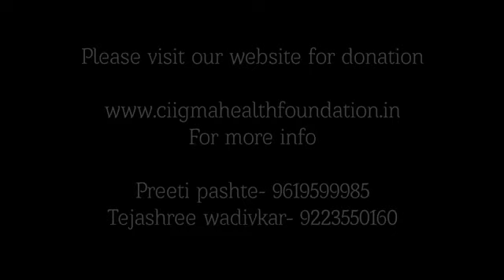Arun Nalawde (CIIGMA HEALTH FOUNDATION)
आज जेव्हा सिग्मा हेल्थ फाउंडेशनच्या सौ प्रीती पाष्टे प्रख्यात अभिनेते श्री अरुण नलावडे ह्यांना भेटल्या आणि सिग्मा हेल्थ फाउंडेशनच्या "Be My Breast Friend"  प्रोजेक्ट बद्दल सांगितले तेव्हा त्यांनी लगेचच आपली संमत्ती दिली व त्वरित समाजासाठी आपला मदतीचा हाथ दिला.

चला कॅन्सरला आळा घालूया तुम्ही, आम्ही, आपण सर्व !!